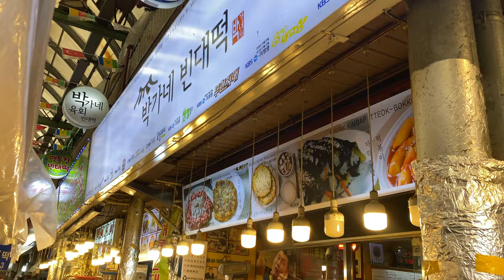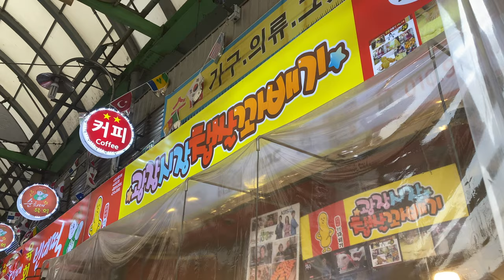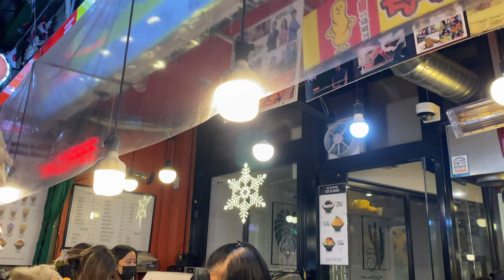gwangjang market MUKBANG (광장시장 먹방) | KOREA VLOG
i was able to go to gwangjang market (광장시장), famous for their street food! got there at 2pm, left at 8pm. and still couldn't eat everything i wanted to eat ^^' hope you guys enjoy watching me eat :))))